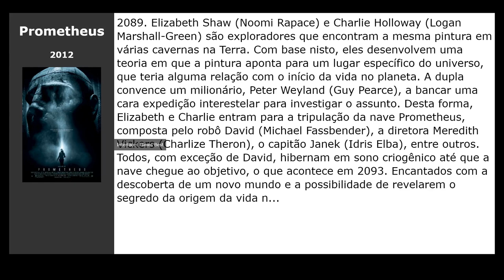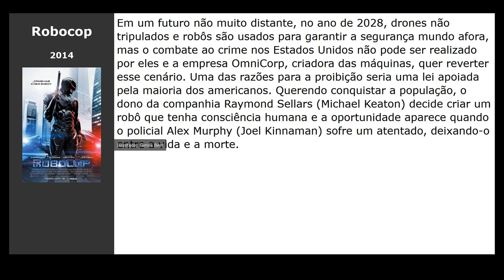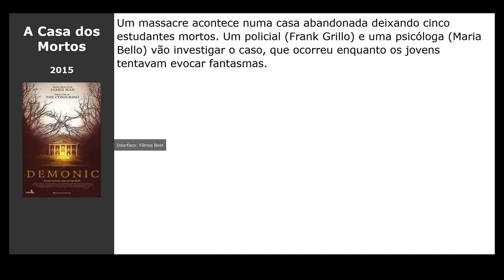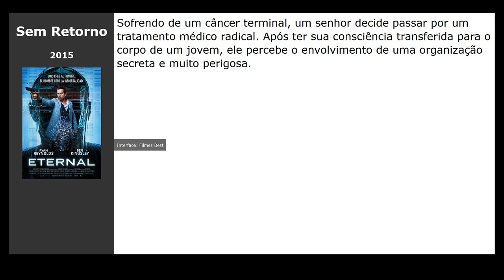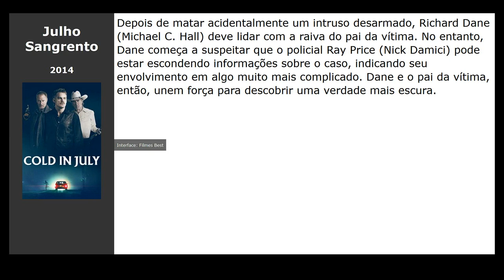20 Filmes parecidos com Darling in the Franxx (2018)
Filmes tipo Darling in the Franxx (2018):

00:00 Introdução
00:10 Prometheus (2012) / gênero: fantastic, detective, aventura
00:23 Chappie (2015) / gênero: fantastic, ação, thriller
00:34 Sob o Domínio dos Robôs (2015) / gênero: fantastic, ação, aventura
00:50 Ghost in the Shell Arise: Border 3 - Ghost Tears (2014) / gênero: cartoon, fantastic, ação
01:03 Robocop (2014) / gênero: fantastic, ação, crime
01:14 No Limite do Amanhã (2014) / gênero: fantastic, ação, aventura
01:32 Cada um na sua Casa (2015) / gênero: cartoon, fantastic, fantasy
01:50 Golpe Duplo (2015) / gênero: drama, melodrama, comédia
02:06 A Casa dos Mortos (2015) / gênero: terror, thriller
02:18 Quando Te Conheci (2015) / gênero: fantastic, drama, melodrama
02:31 45 Anos (2015) / gênero: drama, melodrama
02:44 Tales of Halloween (2015) / gênero: terror, comédia
02:57 O Lagosta (2015) / gênero: fantastic, drama, melodrama
03:10 Sem Retorno (2015) / gênero: fantastic, thriller, ação
03:22 Um Pombo Pousou num Galho Refletindo sobre a Existência (2015) / gênero: drama, comédia
03:38 Maze Runner - Correr ou Morrer (2014) / gênero: fantastic, thriller, aventura
03:51 The Expanse (2015) / gênero: fantastic, thriller, drama
04:04 Julho Sangrento (2014) / gênero: thriller, crime, drama
04:16 Django Livre (2013) / gênero: drama, western, aventura
04:31 Kick-Ass 2 (2013) / gênero: ação, comédia, crime